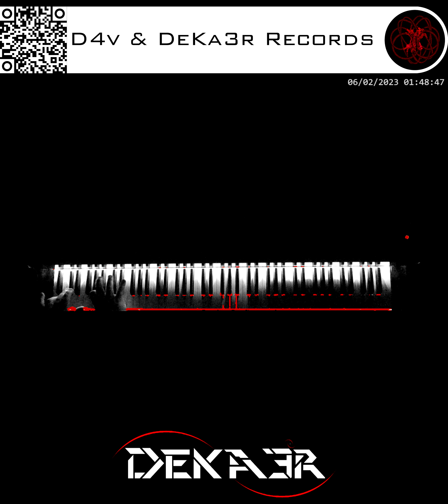🔴 IRL - ESTUDIOS PROFUNDOS DE PIANO - FA# MENOR MELÓDICO - ESCALAS EN SEXTAS